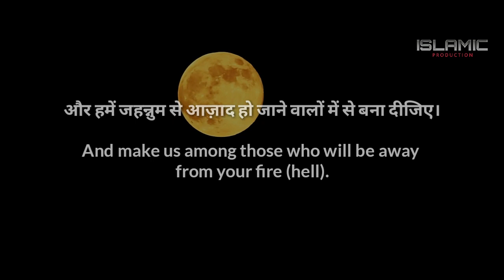Dua For Ramadan (Allahumma Ballighna Ramadaan) | رمضان کے لیے دعا | रमज़ान के लिए दुआ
Dua... Before Month of Ramadaan.